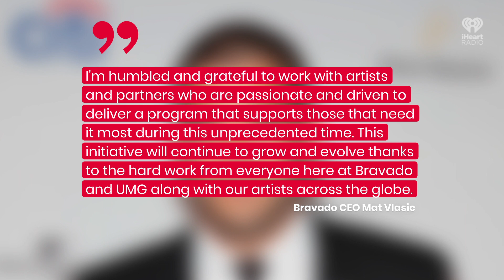Blackpink, Billie Eilish, Ariana Grande + More Release Face Masks For Charity | Fast Facts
Blackpink, Ariana Grande, Billie Eilish & More Release Face Masks For Charity.